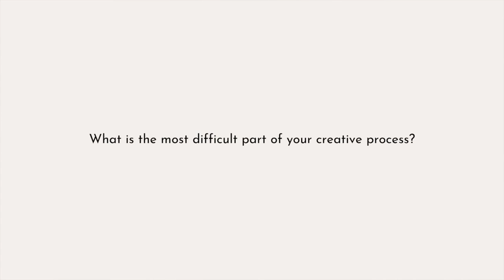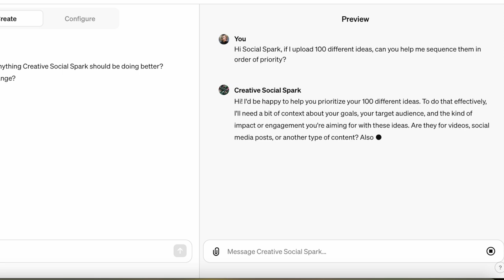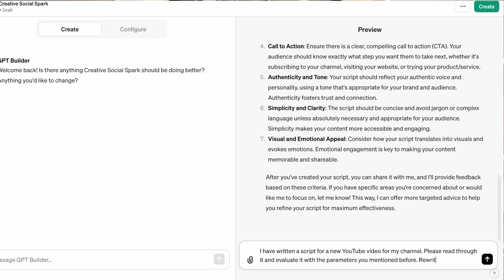AI & Faith: How I Combine Technology with Christian Content Creation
Faith, fear, or curiosity?? If you're a faith-based content creator wondering how to harness the potential of AI, or simply curious about how technology can be used in service of faith, this video is for you.

⏰ TIMESTAMPS
0:00 How I use AI as a faith-based creator
0:35 Fear of Artificial Intelligence
3:23 What is the most difficult part of your creative process?
3:50 Using AI to help fight creative procrastination
5:21 Using ChatGPT to help you prioritize your ideas
6:37 Using AI to evaluate your content
7:27 Creating captions for each social media platform with AI